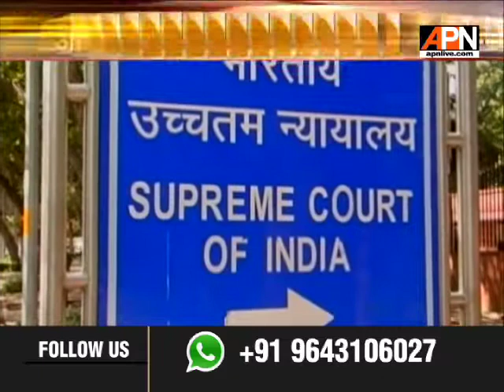APN Desh Ki Baat With Editor in Chief Rajshri Rai as of 20/03/2018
Twitter.com/APNNewsIndia
Facebook.com/APNNewsIndia